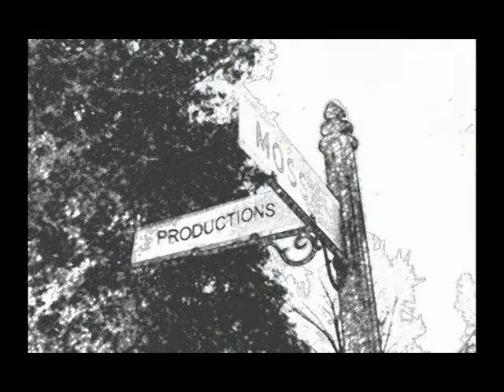Fishing 2007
Here's the fishing highlights from the 2007 fishing season.  Includes footage of the 2007 BFI Tournament